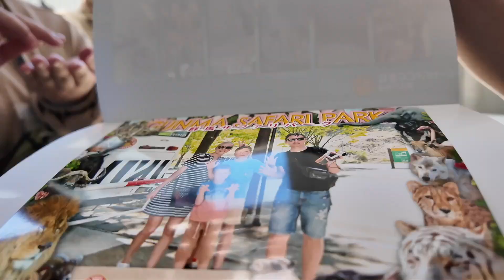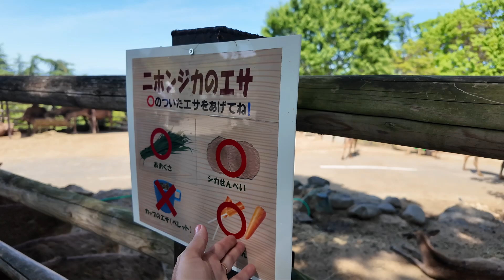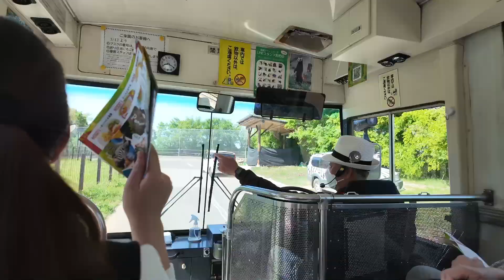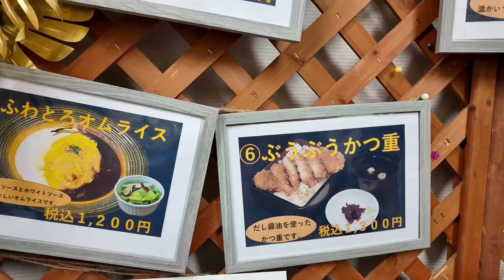Япония. Сафари парк Gunma. Japan. Gunma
Поездка в японский сафари парк.